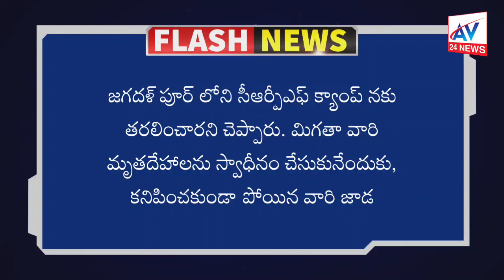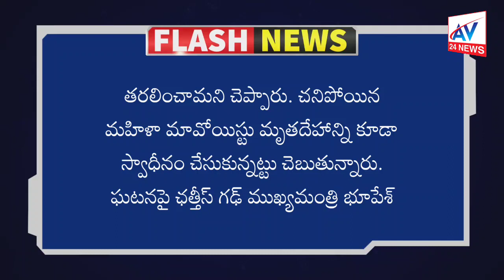ఛత్తీస్​ గఢ్​ ఎన్​ కౌంటర్​: 21 మంది జవాన్ల ఆచూకీ గల్లంతు//AV24NEWS//